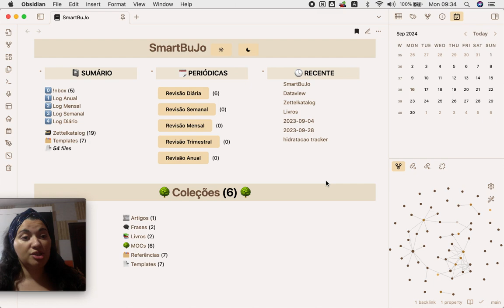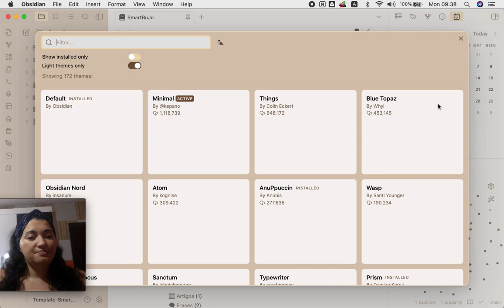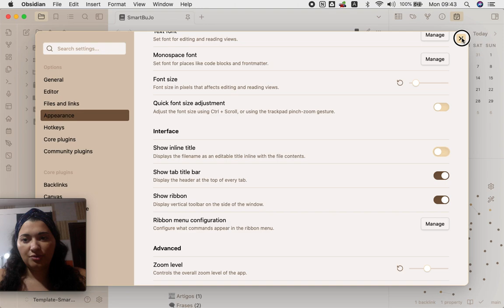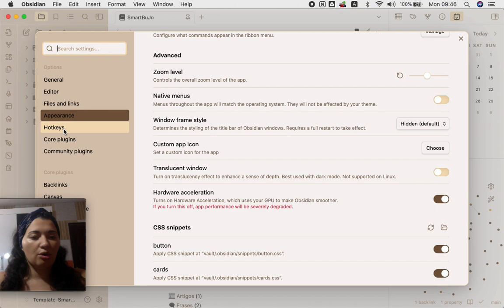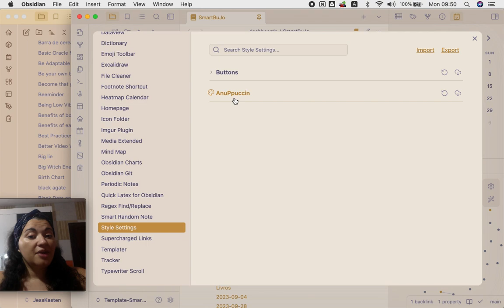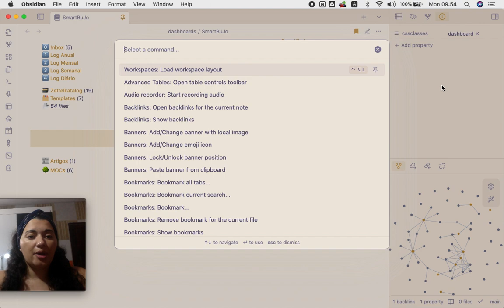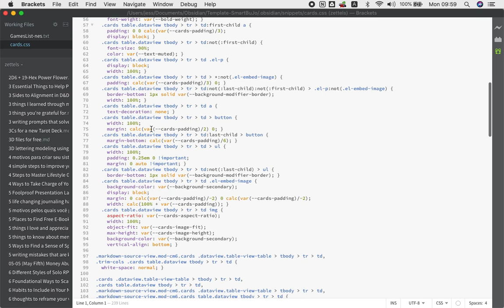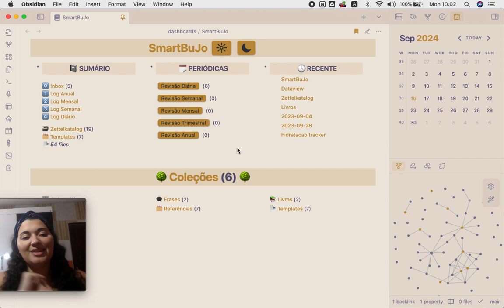Como editar o visual do seu Obsidian